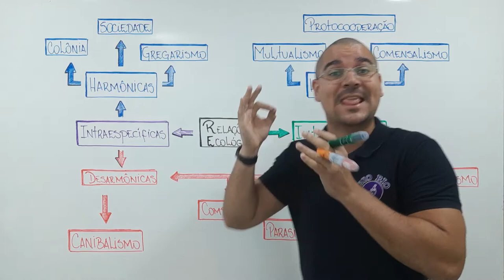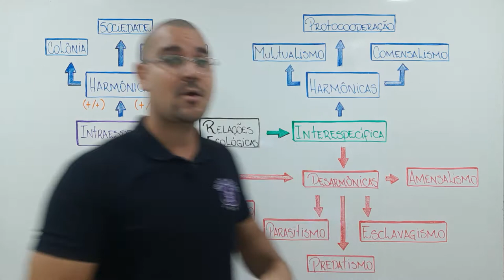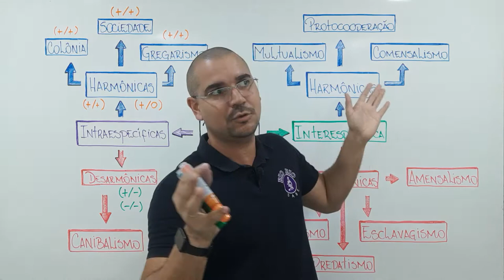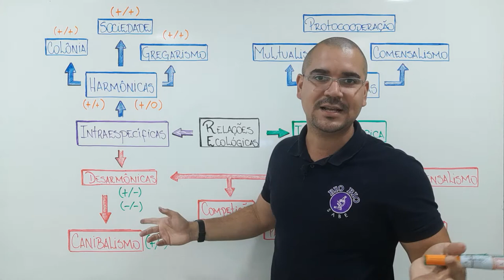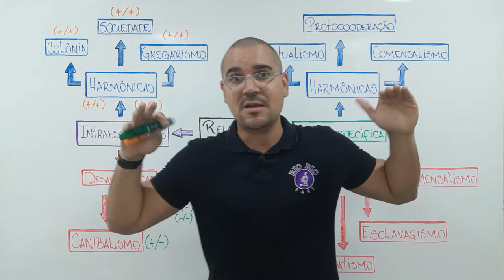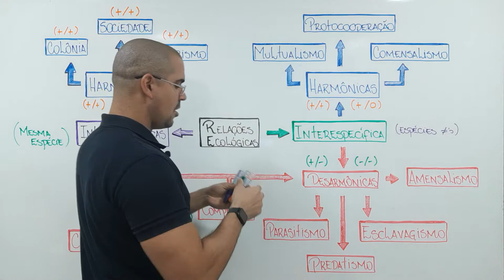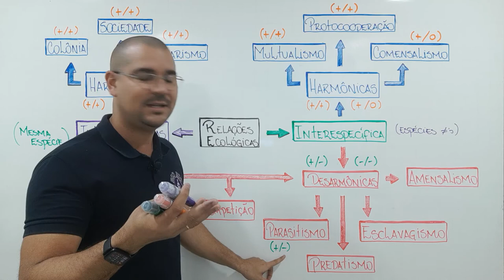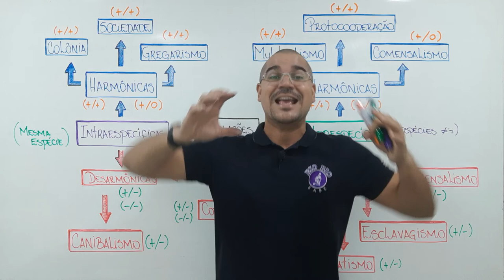Aula 03 Ecologia Relações Ecológicas